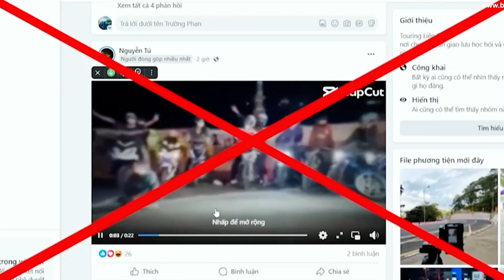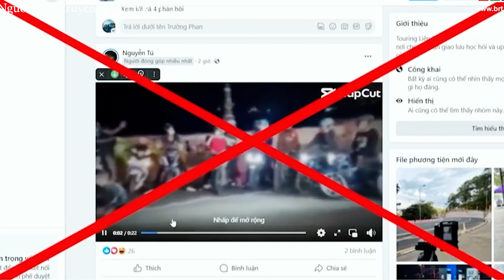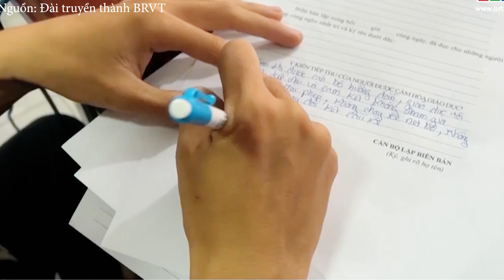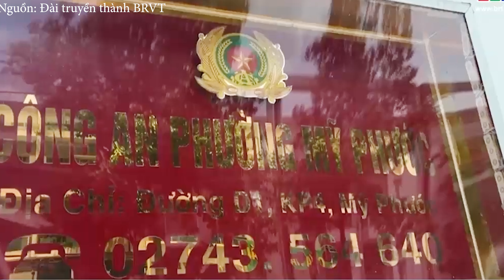Quậy Phá Tour Vũng Tàu Bạo Lực Và Cái Kết Đắng Lòng Với CSGT | Sao Thoát Được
Tình hình hiện tại rất rất căng, Anh em có đi Tour nhớ đừng chạy quá tốc độ và đừng nên đăng lên các nền tảng mạng xã hội nhé
Máy quay: Sony A6400 + Tamron 17-70 f2.8 + Sigma 30 f1.4 + Ronin SC
+ Gopro  10 + Media Mod + micro sony EMS CS3
Phần mềm dựng video: Adobe Premier CC 2020

Sơn Dùi Vlog sở hữu tất cả các tư liệu trong video mà tuân thủ luật bản quyền và sử dụng hợp lý luật Fair-Use

*  BẢN QUYỀN THUỘC KÊNH SƠN DÙI VLOG - NGHIÊM CẤM RE UP DƯỚI MỌI HÌNH THỨC